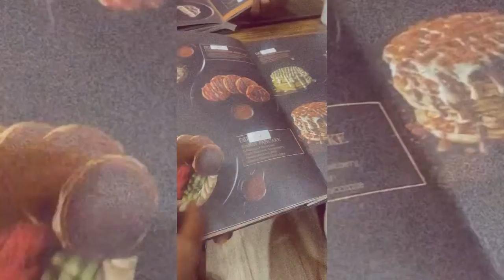Mini Accra vlog…Visiting Chocolate Sarayi king of Chocolate Ghana ….Osu review